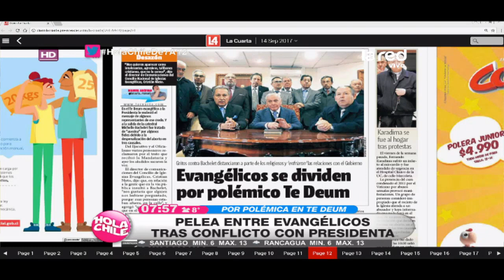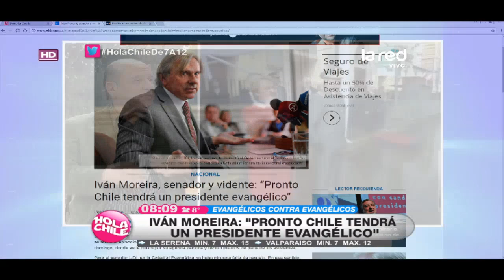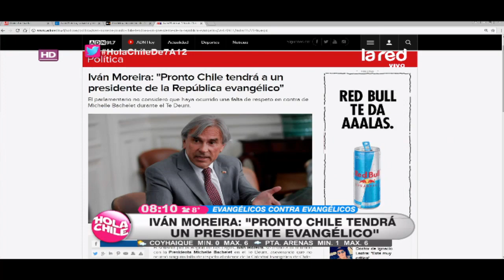Pato Frez opina sobre la división de los evangélicos tras polémica con Bachelet en Te Deum